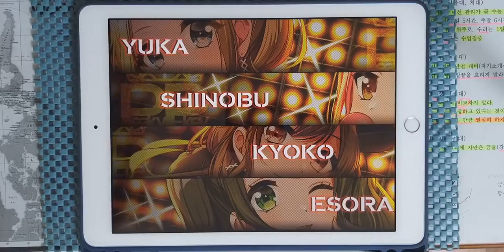【D4DJ Groovy Mix】소년 하트 (少年ハート) (EXPERT 12+) PFC [Hand Cam]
* 동영상 정보 *
- 게임 : D4DJ Groovy Mix(グルミク)
- 악곡 : 少年ハート (소년 하트)
- 아티스트 : HOME MADE 家族 (HOME MADE 가족) (Cover by Peaky P-key)
- 카테고리 : 커버
- 작사 : KURO/MICRO/U-ICHI
- 작곡 : KURO/TAKAHIRO WATANABE/MICRO/U-ICHI
- 편곡 : 竹田祐介 (타케다 유스케) (Elements Garden)
- 채보 제작자 : mabi

* 라이브 설정 *
- 레인 설정
- 노트 설정
속도 : 9.2 크기 : 150%
- 판정 설정